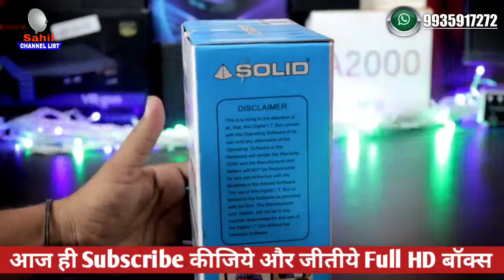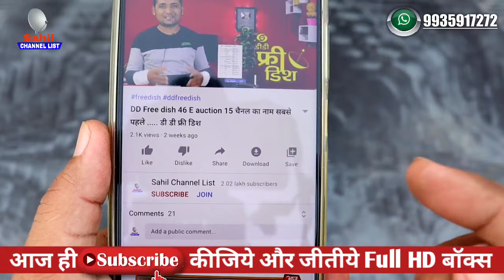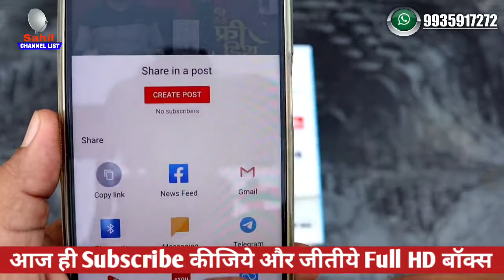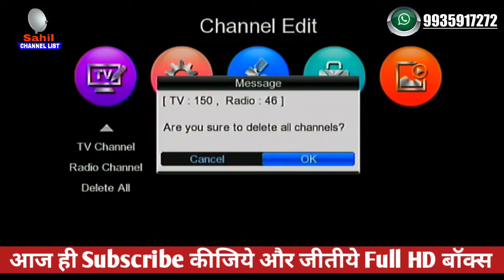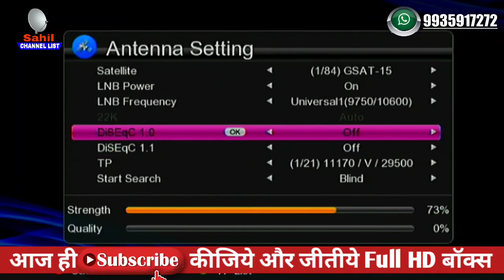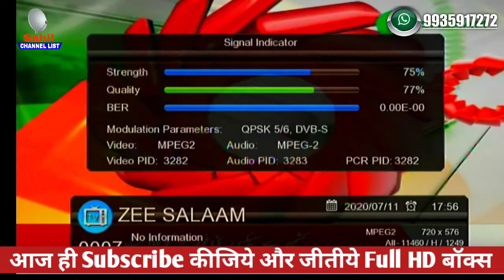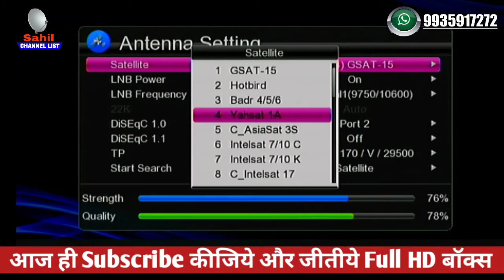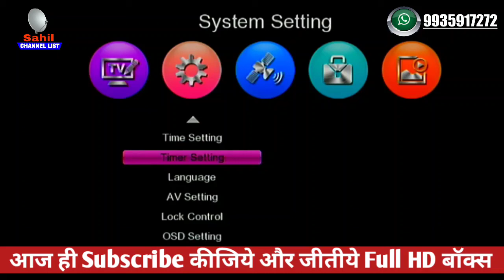Solid New 6363 Set top Box With New Tv channel 2020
Doston is video mein many dikhaya Hai DD free Dish ka full HD set top box Jahan per doston Sabhi TV channel bilkul muft Mein Chalte Hain

 चैनल की और वीडियो देखे -

फॉलो करे :-
फेसबुक, इंस्टाग्राम, टिव्टर - साहिल फ्री डिश

हमारी वेबसाइट से जुड़ने के लिए आप एक बार जरूर देखे